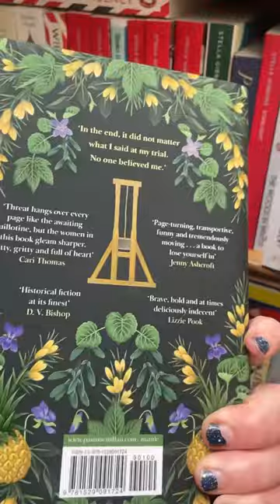Happy Independent Bookshop Week!